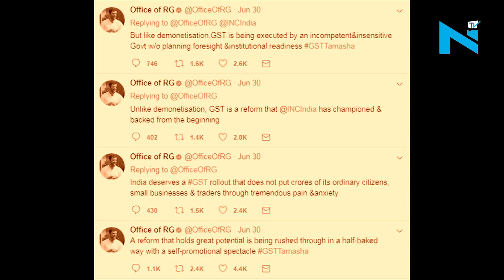RaGa calls Modi 'weak' Prime Minister on Twitter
Congress Vice President Rahul Gandhi has called Narendra Modi a weak Prime Minister. On his official Twitter handle OfficeofRG Rahul has slammed Prime Minister Modi for accepting the US referring to Kashmir as "Indian-administered Kashmir" and for not bringing up the contentious H-1B visa issue. Earlier, Rahul had asked for complete GST roll back on disability tax. Now since Rahul has directly attacked the Prime Minister, it will interesting to see how the BJP will react.